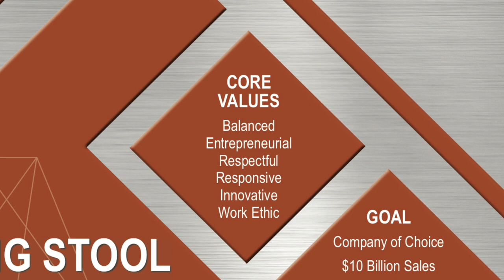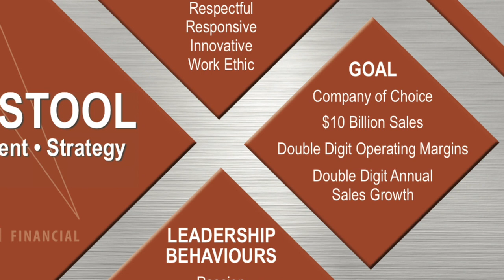Welcome to Linamar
Linda Hasenfratz welcomes you to Linamar Corporation.
This is an exciting time for you to be joining us. Welcome to Linamar!